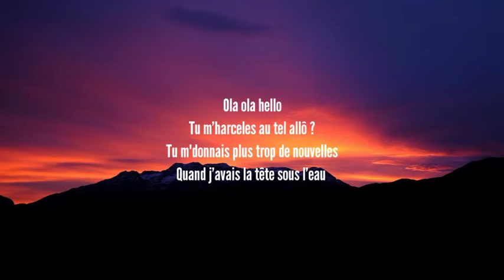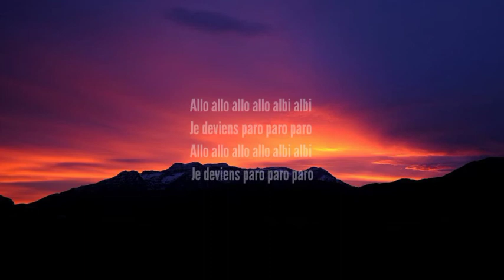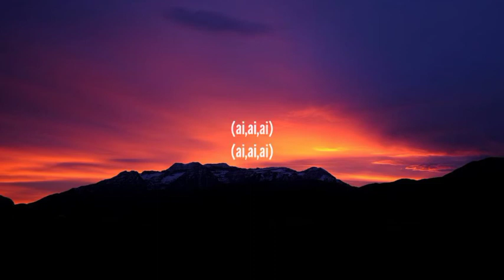Nej - Paro (sped up) Lyrics | allo allo tik tok song